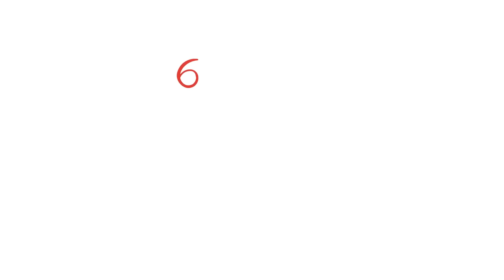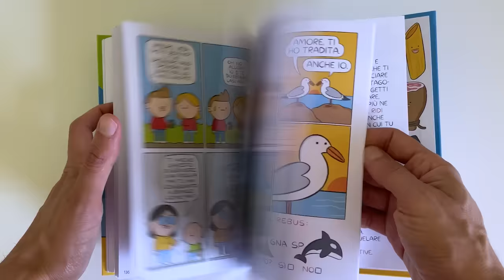IDRAULICI contro Kenny - Pera Toons 136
16.000 LIKES ► SUBITO NUOVO VIDEO!
ACQUISTA "DIVERTIMENTI"
Ciao! Questo è certamente uno dei miei migliori video! Troverai più di 50 tra freddure squallide, battute e barzellette divertentissime! Alla fine c'è anche un indovinello investigativo! Oggi ti propongo l'enigma degli idraulici Lario e Muigi contro Kenny! Pubblicherò la soluzione nei commenti del prossimo video!
Montaggio Video: Sara d'Isanto